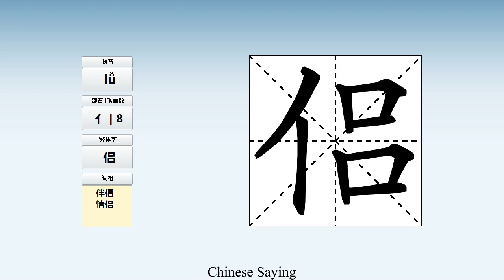How to pronounce 侣 and write 侣 in Chinese